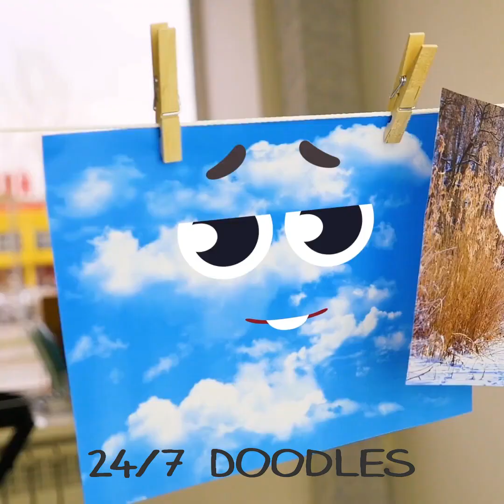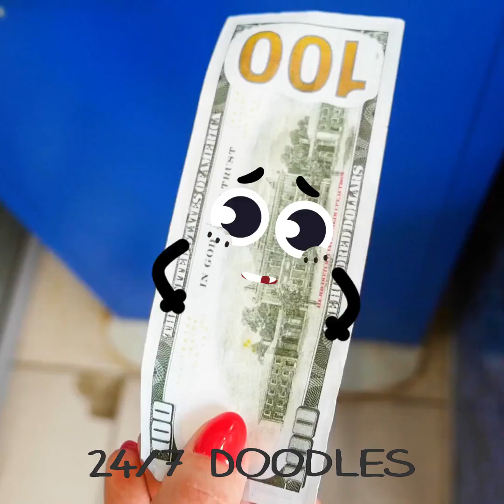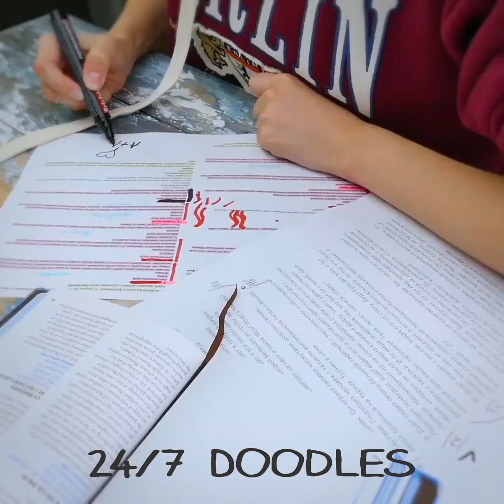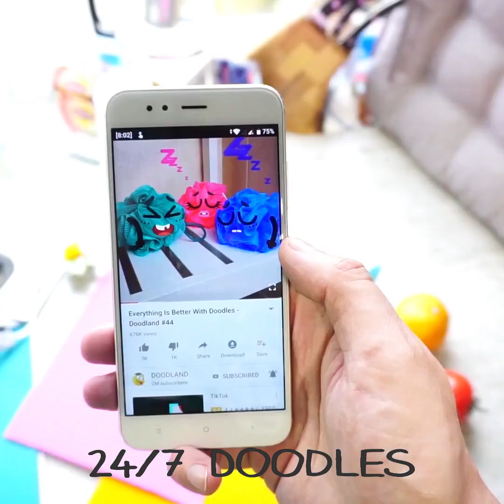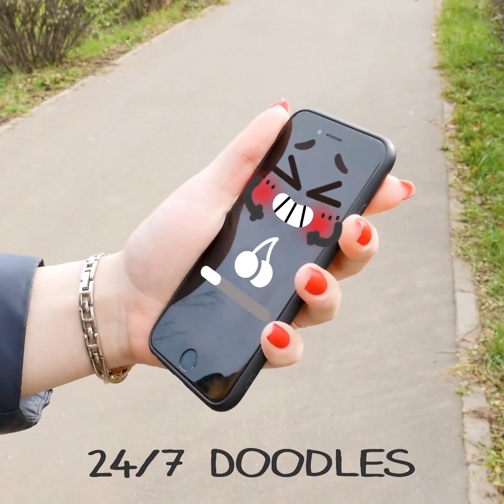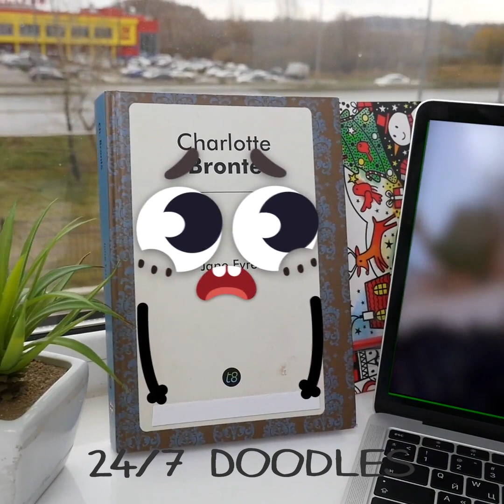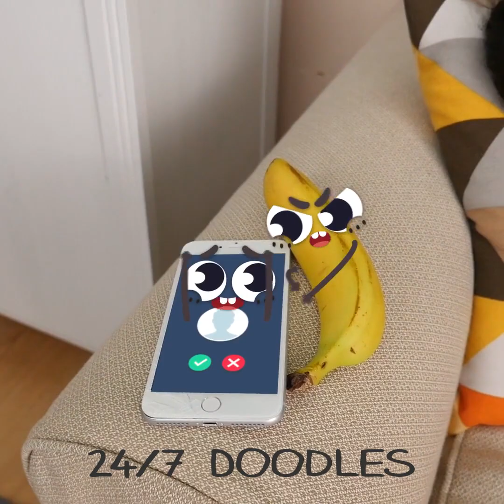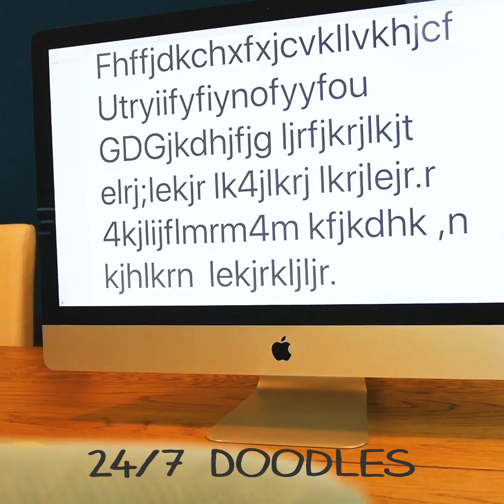OOPS! Awkward Situations With Embarrassed Doodles! Funny Guys And Their Cool Life! - 24/7 DOODLES